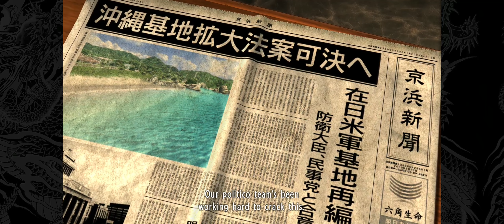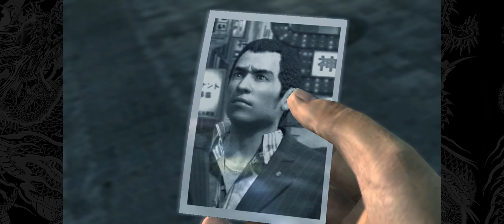Yakuza 3 Remastered walkthrough part 8